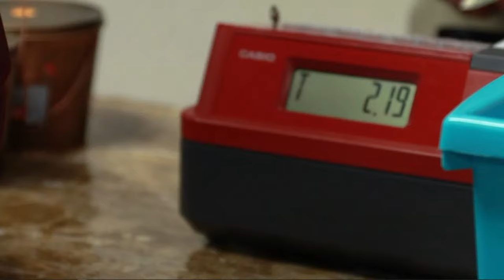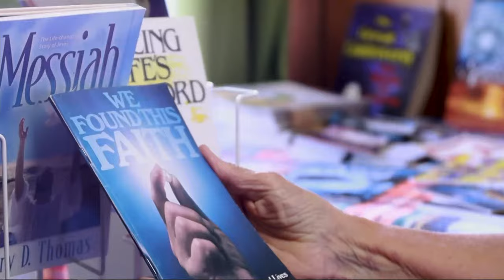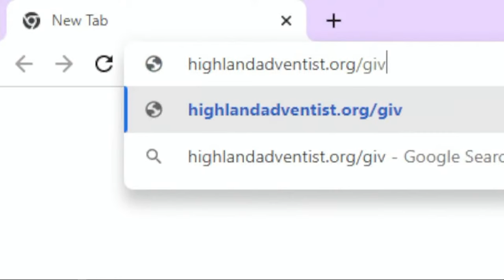Highland Academy Christmas Concert